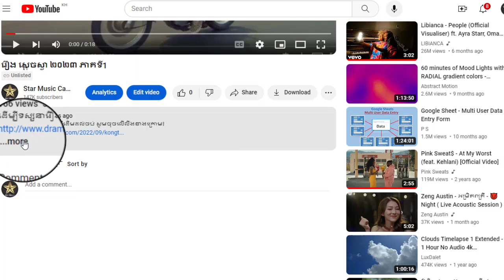រឿង ស្តេចស្វា ២០២៣ ភាគទី32